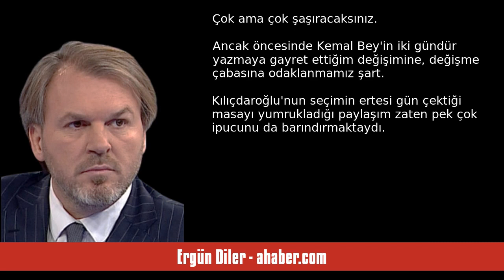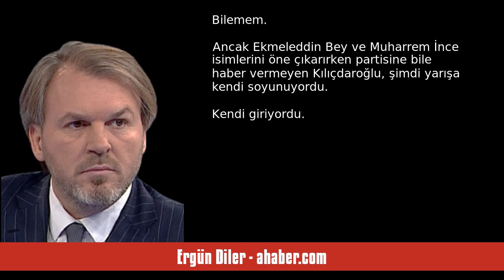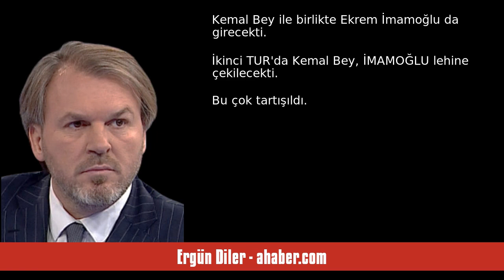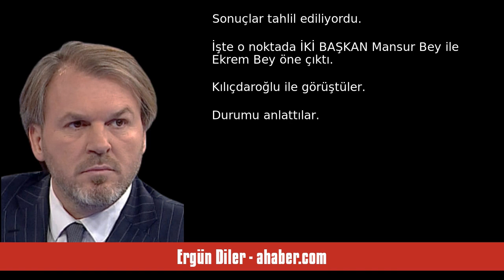ERGÜN DİLER: SON TEKLİF! - SESLİ MAKALE DİNLE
Ergün Diler - ahaber.com - Son teklif! - 19 Mayıs 2023 tarihli yazısının seslendirmesi

"BUGÜN çok değişik bir bilgiyi sizlerle paylaşacağım. Sanırım sadece burada okuyacağınız bir gelişme bu... Çok ama çok şaşıracaksınız...
 Ancak öncesinde Kemal Bey'in iki gündür yazmaya gayret ettiğim değişimine, değişme çabasına odaklanmamız şart...
 Kılıçdaroğlu'nun seçimin ertesi gün çektiği masayı yumrukladığı paylaşım zaten pek çok ipucunu da barındırmaktaydı. "SANA SÖZ" diyerek bahardan çiçekten böcekten söz eden Kemal Bey, vitesi artırıyor ve bambaşka bir kulvara geçiyordu.
"MİLLİYETÇİLİK. "